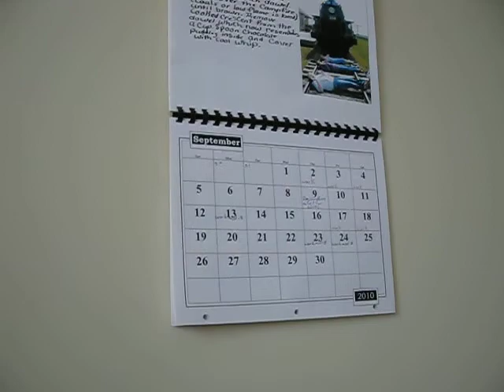The Bed Bug Diaries - Another bite, no bug found! UGH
bed bug bite,  and my cats... those are my babies, i will put more video's of them up soon. love the kitties! LOVE THEM DAMN IT! but hate the bugs...